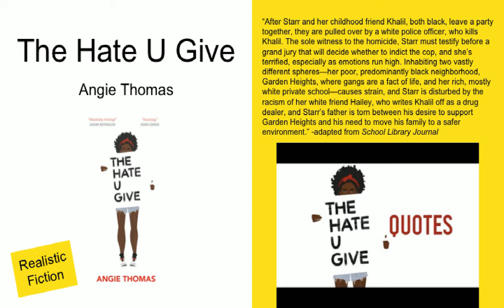New Books in Klein Library for Grades 7 & 8 ~ October 2017